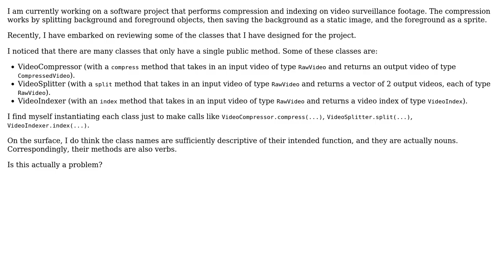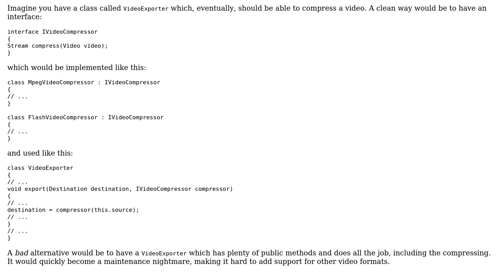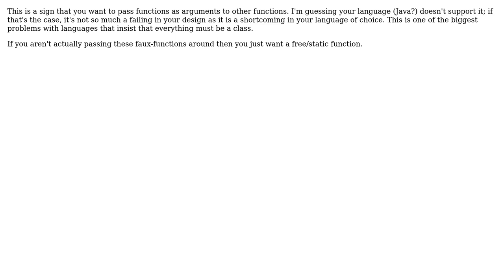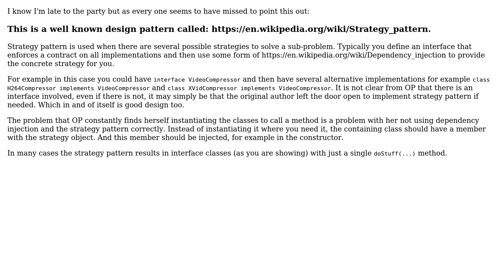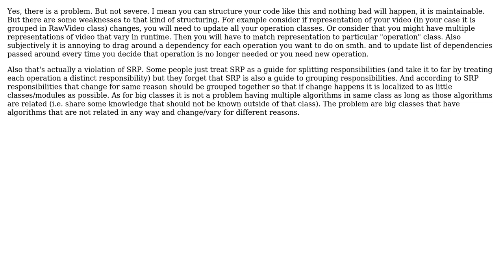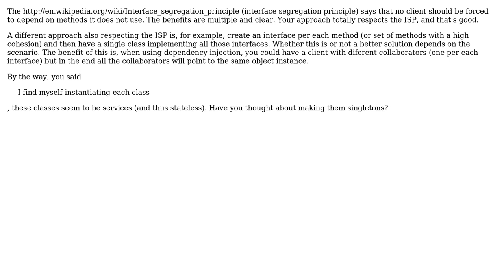Software Engineering: Are classes with only a single (public) method a problem? (9 Solutions!!)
Software Engineering: Are classes with only a single (public) method a problem?

With thanks & praise to God, and with thanks to the many people who have made this project possible! | Content (except music & images) licensed under CC BY-SA | Music | Images & others | With thanks to user yjwong user Jan Hudec user gbjbaanb user Emily L. user Doval user Doc Brown user diegomtassis user ddiukariev user CodeART user Arseni Mourzenko and the Stack Exchange Network Trademarks are property of their respective owners. You are responsible for your own actions.